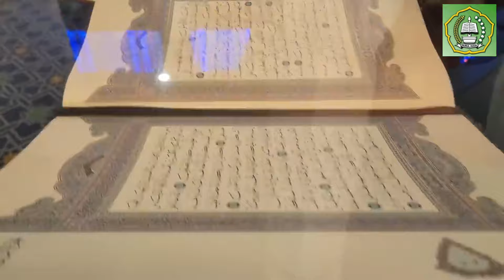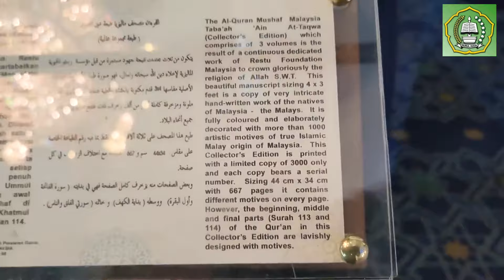Do these 2 things before Fajir to solve all your money, job, Rizq & business problems | Mufti Menk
Please help us to build this madrasah and masjid so we are able to improve the children’s Islamic learning and facilitate worship in Dedza Central Region Malawi.